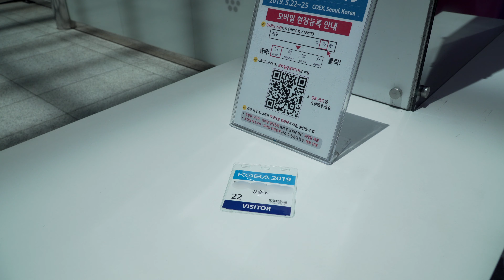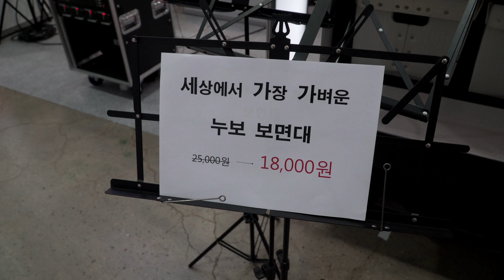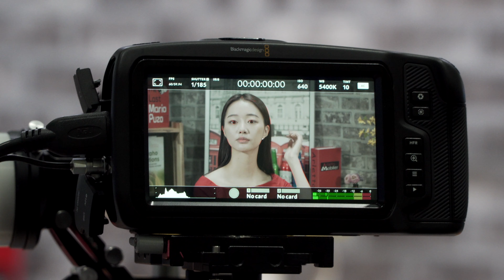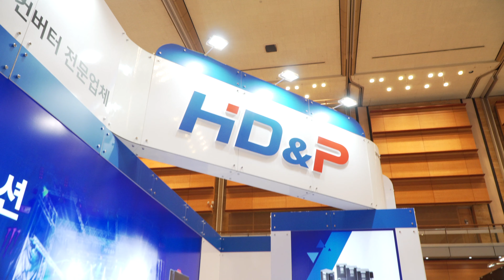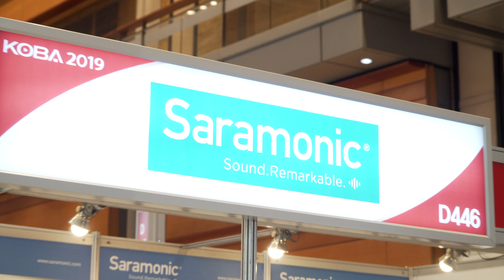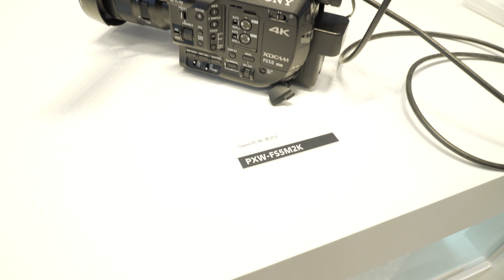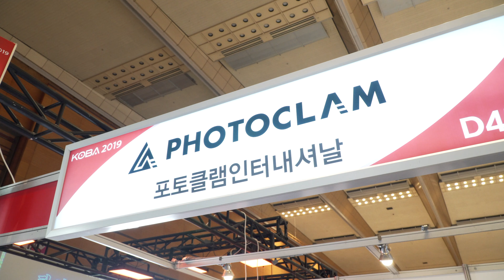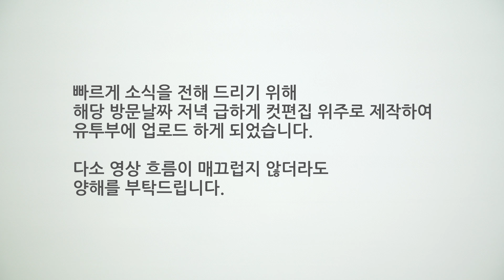2019 KOBA 코바행사 첫째날[5월 22일]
2019 KOBA
제29회 국제방송 음향 조명기기 전시회
장소: 삼성동 코엑스 A,C,D 홀
Coax 전시장

전시장 - Coex A, C, D홀

KOBA 2019 행사는 개인적인 행사 방문입니다.
KOBA 주최측이나 행사 참여 업체들 또는 위탁 업체들로 부터
어떠한 영상 제작 요청, 의뢰 또는 금전적 계약없이
개인이(1인) 촬영 및 편집하여 만든
기록형식영상 입니다.

This video was not paid for by outside persons, manufacturers, companies or regarding groups

The content of this video, my opinions and subtitles[captions] were not reviewed or paid for by any outside persons.

프로젝트 완료일 | Project Done: 20190522
유투브 업로드 | Youtube Upload: 20180523
유투브 개시일[Official 공표] | Release: 20180523